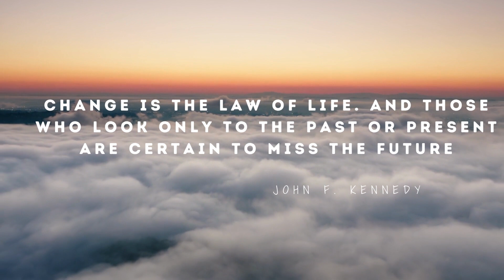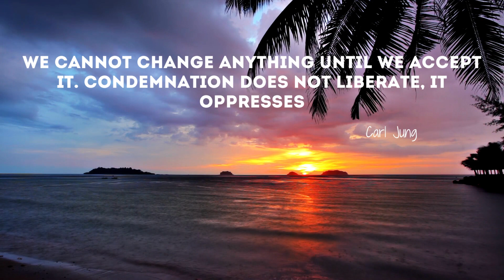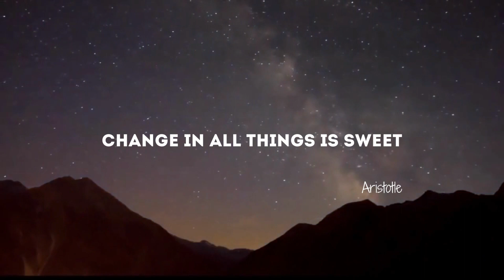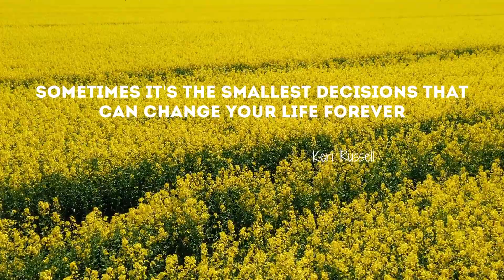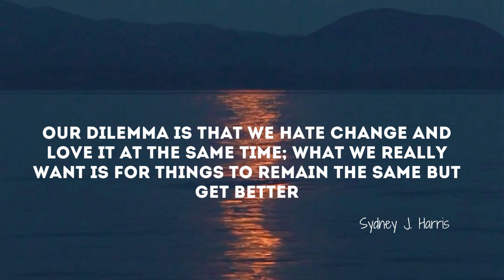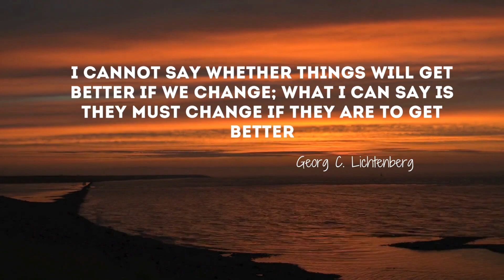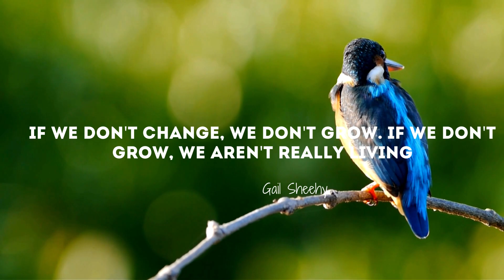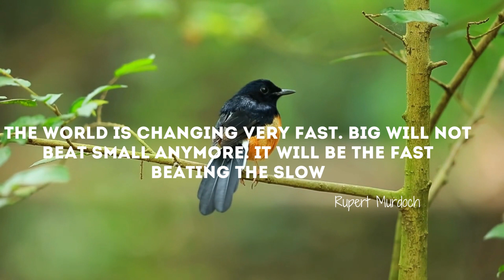Philosophy Of change-Through the Lense of world renowned philosophers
Change the changeable, accept the unchangeable, and remove yourself from the unacceptable.  We made an effort to explain how things evolve in life using the perspectives of notable philosophers.  We hope that you will benefit from our modest efforts! and brings positive change in your life!

video are used from conva with professional license.

 We hope you enjoyed this Wise Life Quotes by Abraham Lincoln a lot of work has been put into it.